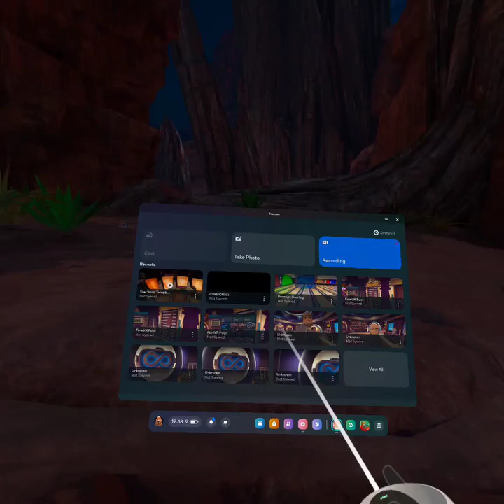Star Wars TFTGE is just a stupid amount of joy to play.